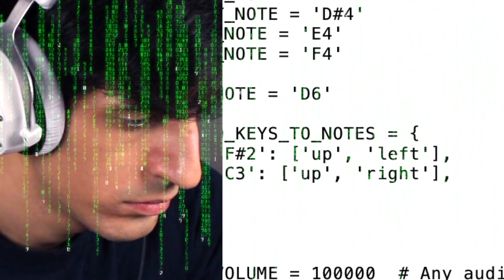I Beat Super Mario Using ONLY a Bass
I played Super Mario Bros only using my BASS guitar.
Very emotional moments. SLAP LIKE NOW